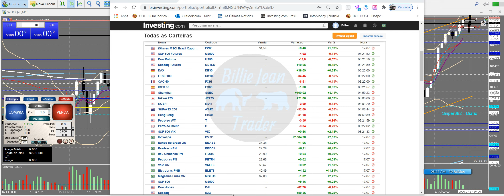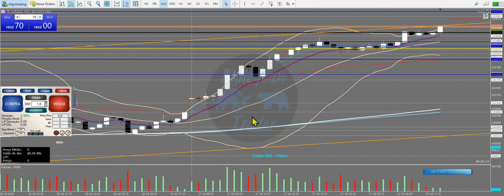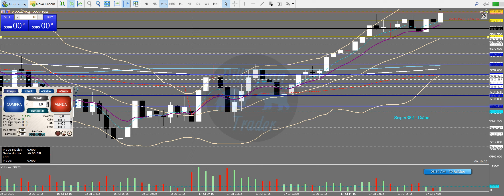ESTUDOS PRÉ MARKET. Mini Índice e Mini Dólar. 2a feira - 20/ 07/ 2020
ATENÇÃO AO PRÉ LANÇAMENTO DO TREINAMENTO 1.0 do Billie Jean Trader. Veja os dois vídeos abaixo (1o e 2o) na nossa "Playlists\ Traders Profissionais", a saber:

1o - APRESENTAÇÃO

2o - COMO NAVEGAR NO "SITE" E NA PLATAFORMA EAD

IMPORTANTE:

1o - Veja as informações e instruções no "SITE"

As decisões de compra ou venda nos ativos são de responsabilidade de cada indivíduo que assiste a esse conteúdo e que deve administrar suas operações ou ficar de fora do Mercado que é de alto